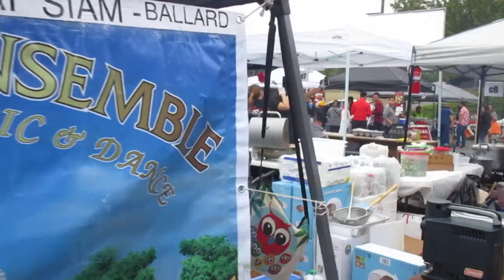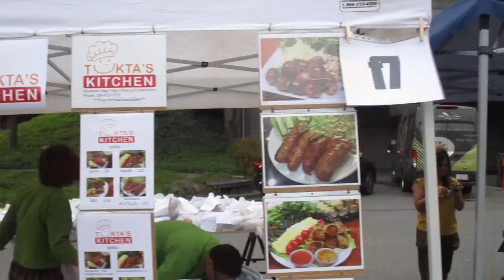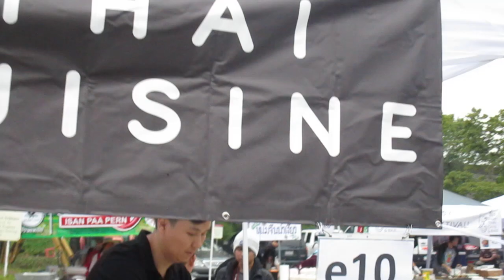Thai Festival Seattle 2019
Kim & I went to the Thai Festival today.  Arrived 40 minutes before they opened and so we were able to sit in the front row by the stage.  Thai food and a fine afternoon of entertainment.  :-)

Kim & ฉันไปงานเทศกาลไทยวันนี้ มาถึง 40 นาทีก่อนที่พวกเขาจะเปิดดังนั้นเราจึงสามารถนั่งแถวหน้าโดยเวที อาหารไทยและความบันเทิงยามบ่ายที่ดี.  :-)